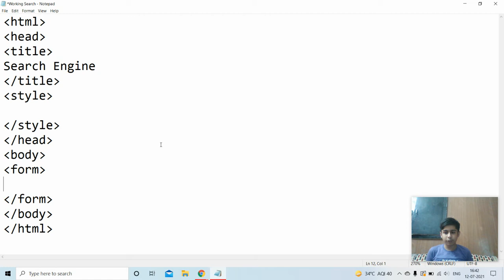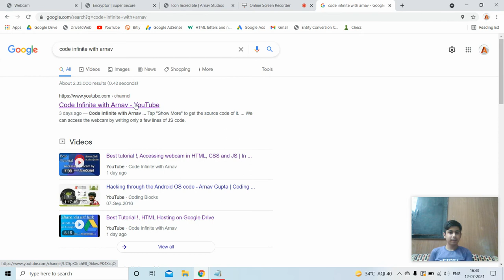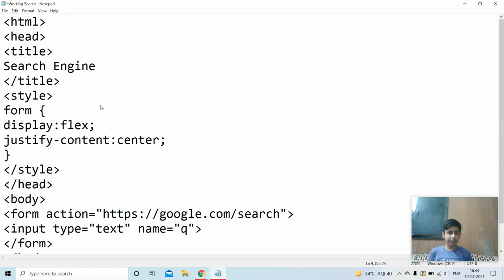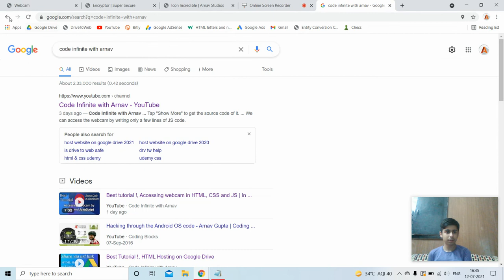Working search bar in HTML | Search anything | No JS | Only HTML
Making a search engine in html without using JS is very easy.
We can search anything we want in this search bar.

Anything you will type in the search bar, It will google it.

Comment if any issue, doubt or question